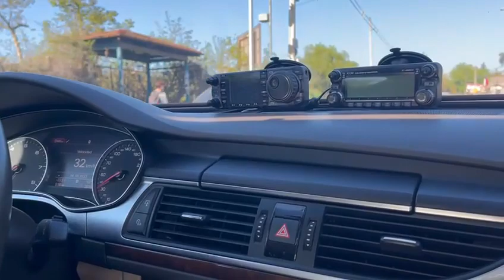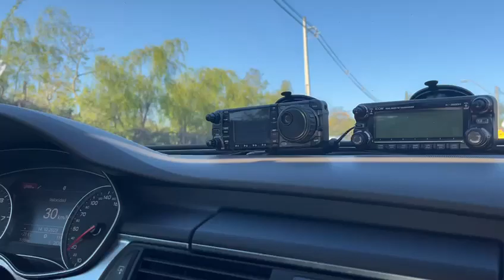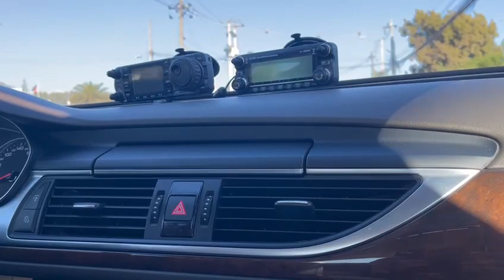Icom Ic 7000 Fantastic QSO movil station CE3RKW with station: ZS1UOK Lyle, Sud Africa 73s y dx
freq: 14.215 mhz,
My Station Movil  Icom Ic 7000 antena tarheel hp40
circulando por ruta G 34 camino calera Chile.